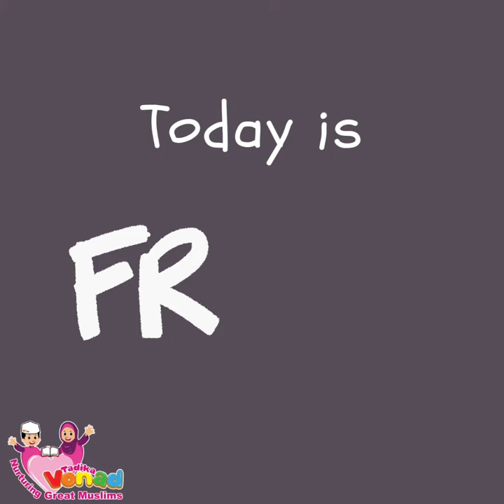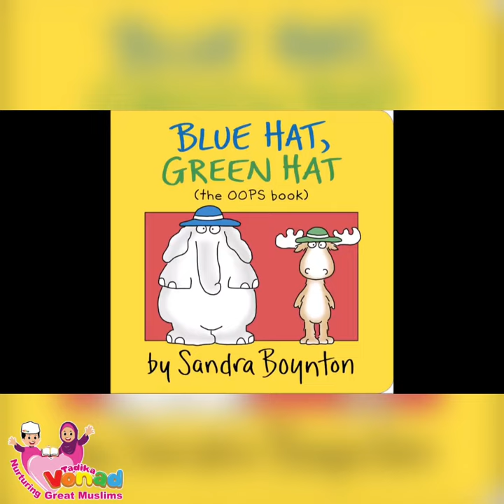16.7.2021~ English 5 years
Kids Song - Green Hat Blue Hat